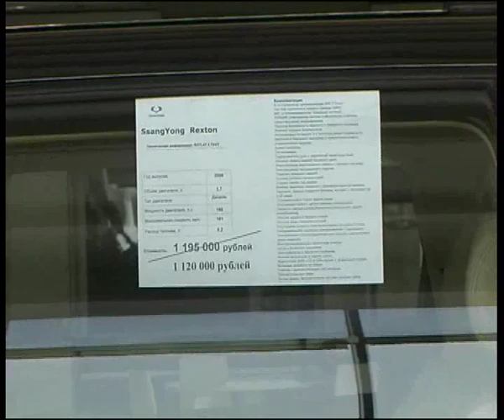Ssang Yong Rexton details.flv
Челейкин Алексей- Ssang Yong Rexton в деталях, Cheleykin Alexey - Ssang Yong Rexton details .